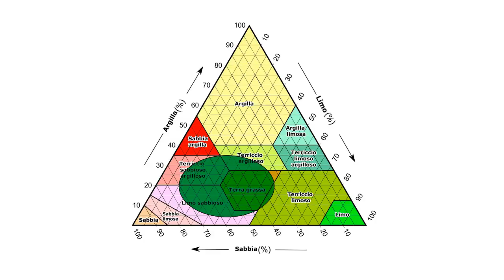Il Terreno per Prato / BESTPRATO LIVE #32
Come deve essere composto un terreno per far nascere e crescere un prato sano robusto e forte?

Ne parliamo in diretta live con Fabio Polo responsabile tecnico di

Fate le vostre domande in chat o nei commenti qui sotto.